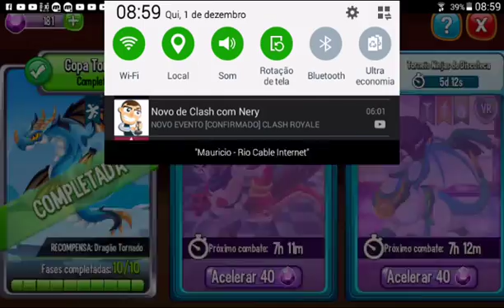Copa de Lava 8/10 | Dragon City